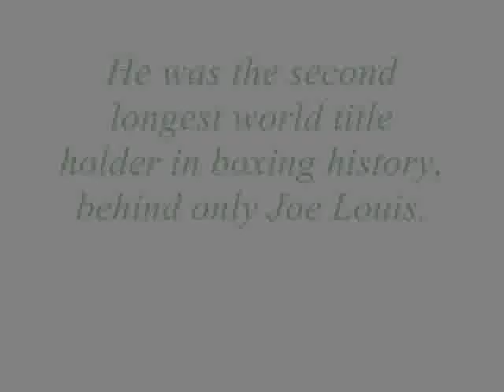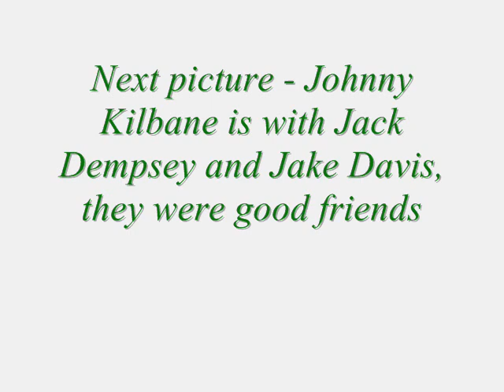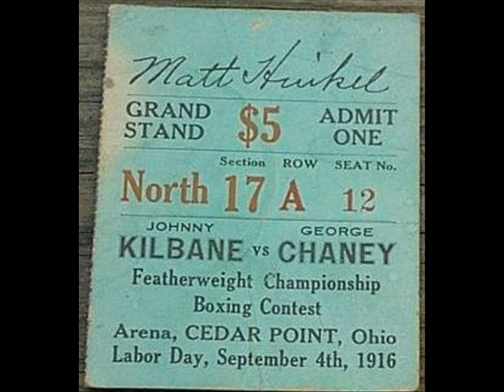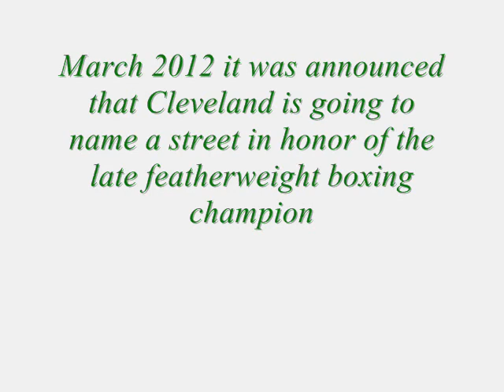Johnny Kilbane - Tribute to a World Boxing Champion: By Neil Wall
This video was made by Neil Wall, (Johnny Kilbane is my mother's "Catherine" third cousin and her father's "Brian Kilbane" second cousin.)

John "Johnny" Patrick Kilbane (April 9, 1889 -- May 31, 1957) was a featherweight boxer in the early part of the 20th century. He held the featherweight title from 1912 to 1923, the longest period in the division's history. He was the second longest world title holder in boxing history, behind only Joe Louis.

He was inducted into the International Boxing Hall of Fame in 1995

Johnny Kilbane has relatives in Achill, County Mayo.